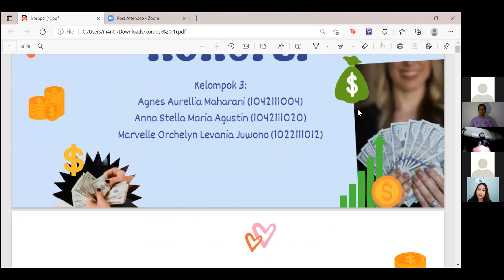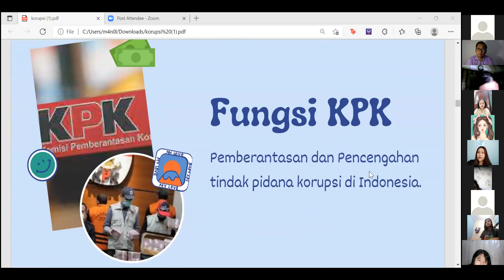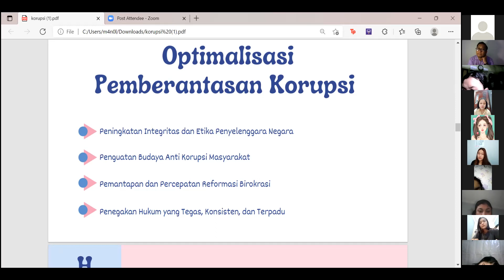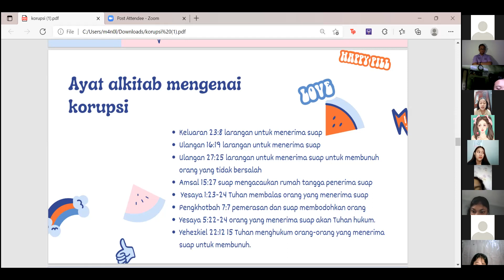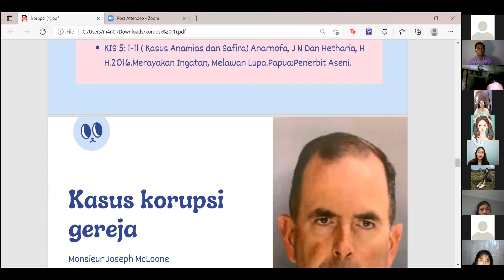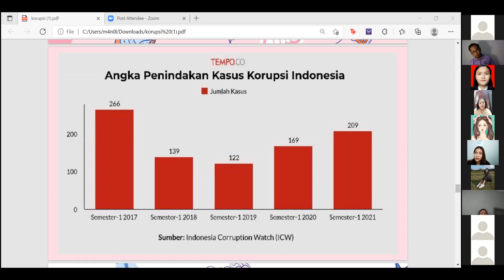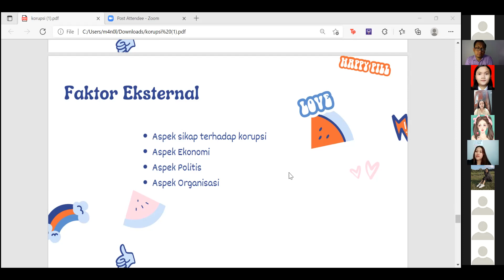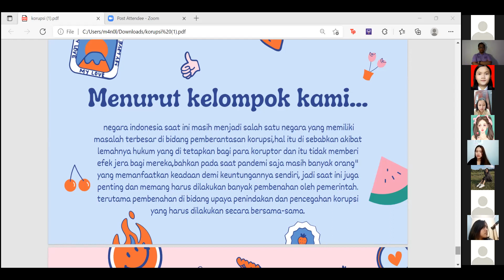Korupsi (Presentasi Kelompok Mahasiswa)